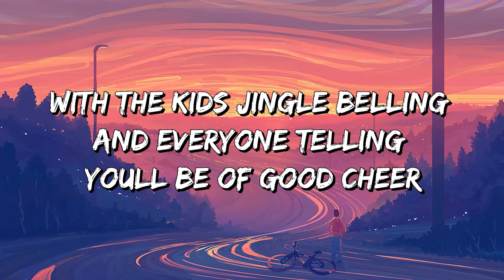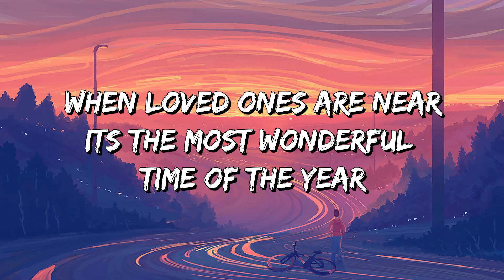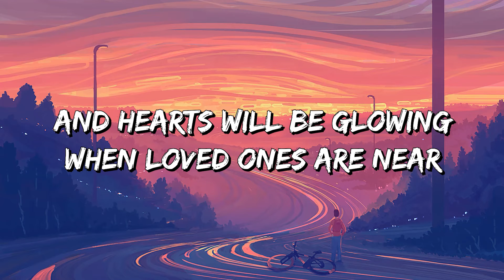Andy Williams - It's the Most Wonderful Time of the Year (Lyrics)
Lyrics

With those holiday greetings
And gay happy meetings when friends come to call

And tales of the glories
Of Christmases long, long ago

There'll be much mistletoeing
And hearts will be glowing when loved ones are near